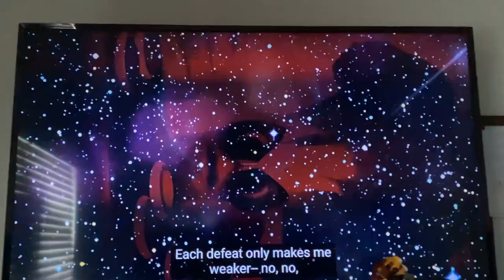Villain defeats: Broccoli Alien Overlord